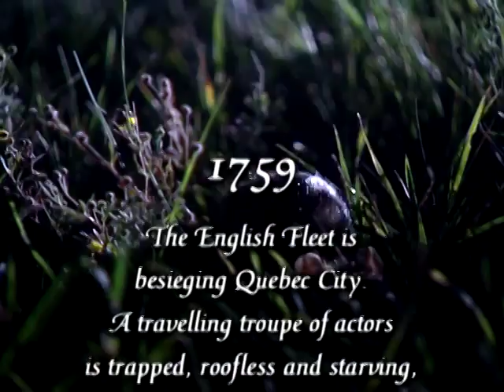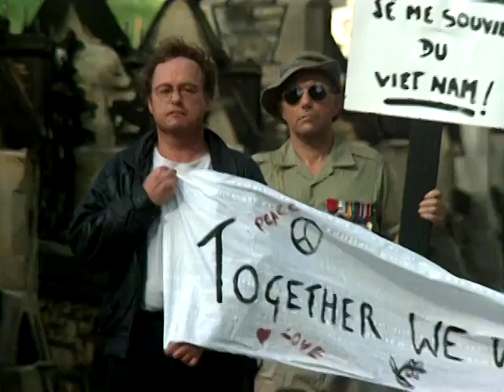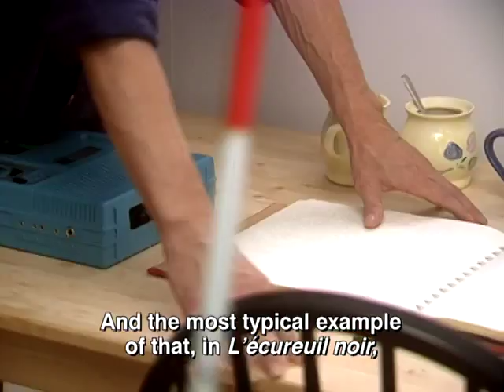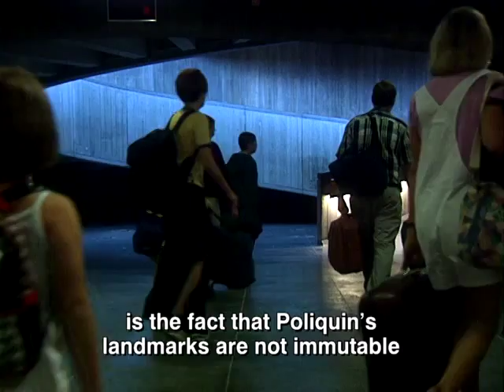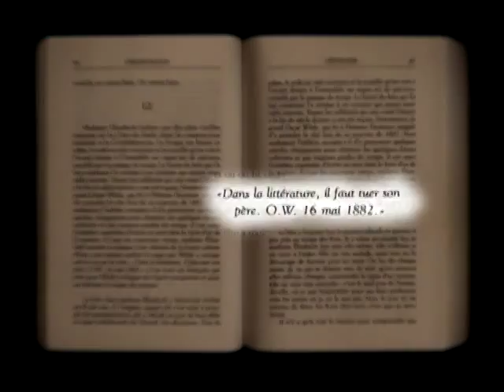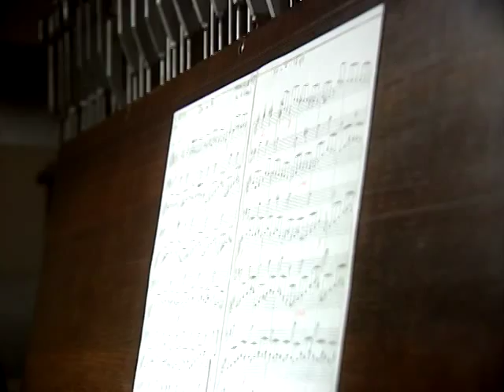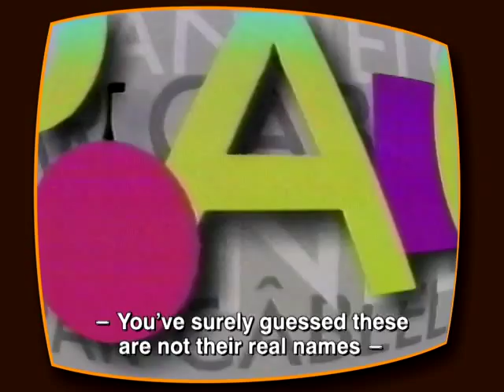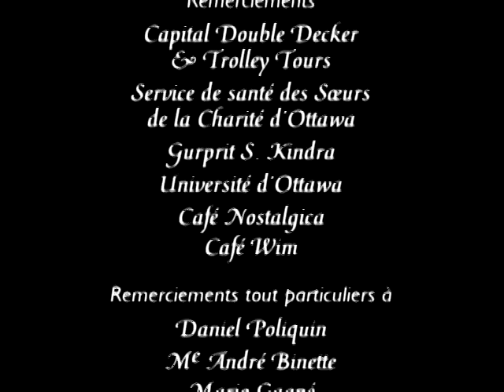The Black Squirrel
It's Ottawa like you've never seen it before! Francophone writer Daniel Poliquin transforms the national capital beyond recognition, like the dreaded rat that supposedly changed into the city's ubiquitous black squirrel. Alternating reality and fiction, the film reveals another Ottawa through the dreams and desires of Poliquin's characters—all portrayed by the author himself.

Directed by Fadel Saleh - 1999